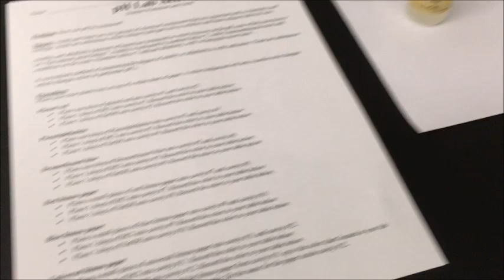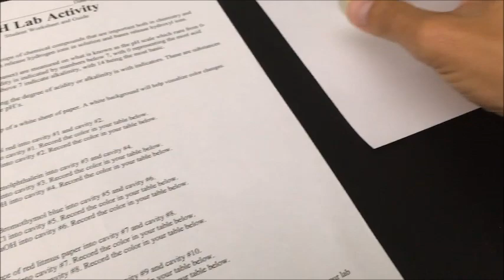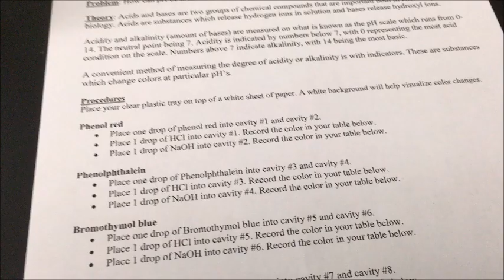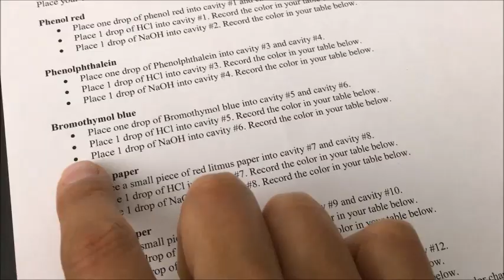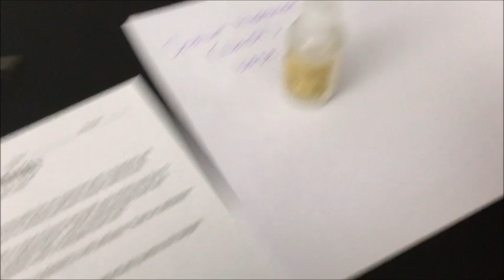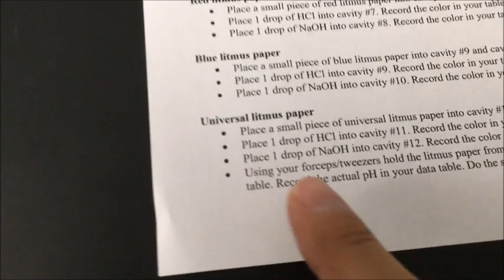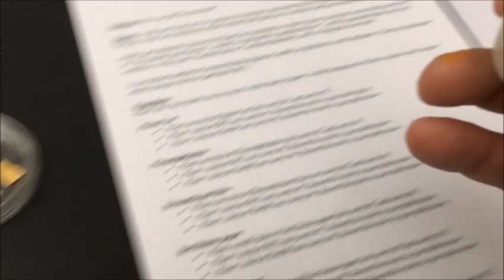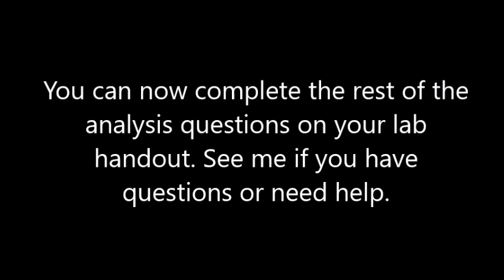pH makeup lab activity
This video is to help those students who were absent from class makeup the pH indicator activity. See me to obtain the lab handout and to answer any questions you may have.